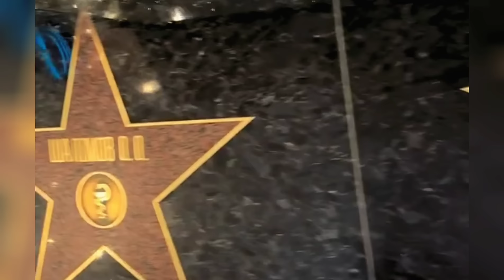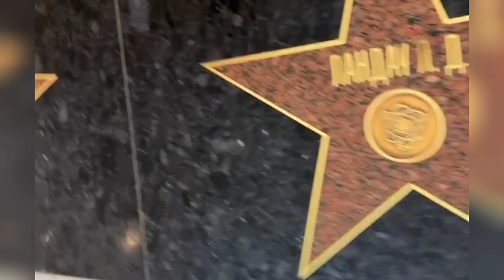В Харькове улицы Пушкинской больше не будет.Как переименуют?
Мэр Харькова Игорь Терехов предложил переименовать улицу Пушкинскую в улицу Григория Сковороды.Об этом сообщил сайт городского совета.
Терехов сказал, что раньше думал, что Пушкин - это не о современной России, "не о той реальности, которую путинский режим пытается насаждать, используя величие исторических фигур для своей выгоды".
"Но после того, как враг нанес ужасные удары по нашему городу, унес жизни невинных и превратил дома в руины, мы видим реальную цену таких решений. Это боль, которую Харьков почувствовал наиболее остро за всю историю этой войны. И поэтому я считаю, что мы не можем оставить все как есть", - заявил мэр.
В Харькове запланировано переименование 65 топонимов,в числе улицы Пушкинской.
Какие еще улицы планируют переименовать в городе и какие названия им решено дать - смотрите в этом видео!

все новости Харькова и не только, все про Харьков что не вошло в видео на youtube-канале,фото,видео города!

На канале "Alex Motorny" - Путешествия и прогулки по Харькову,пригороду и области!